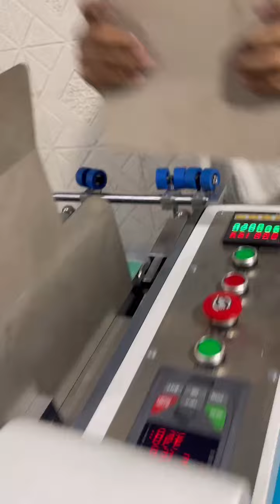automatic v grooving machine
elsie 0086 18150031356